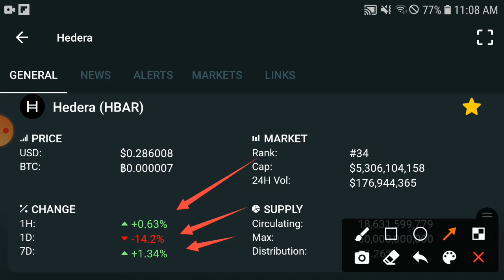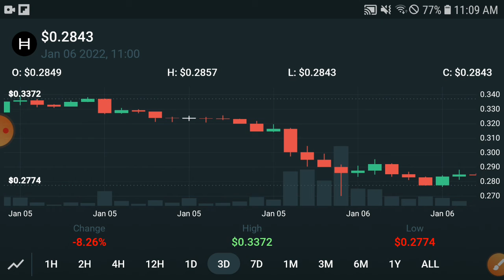HEDERA Millionaire Pump! || HBAR Price Prediction & News Today! HBAR Today News